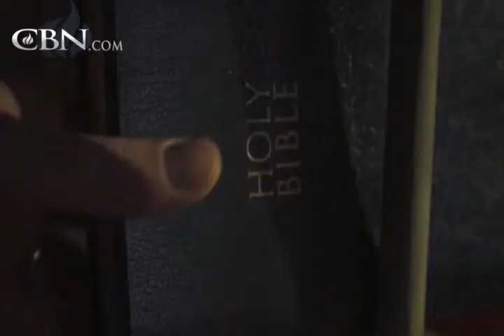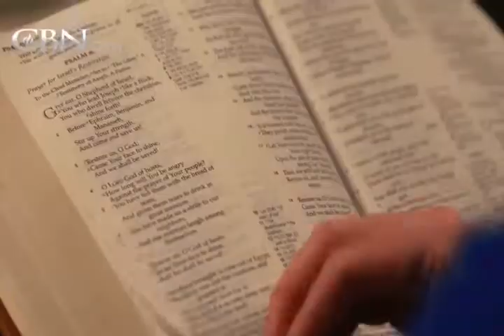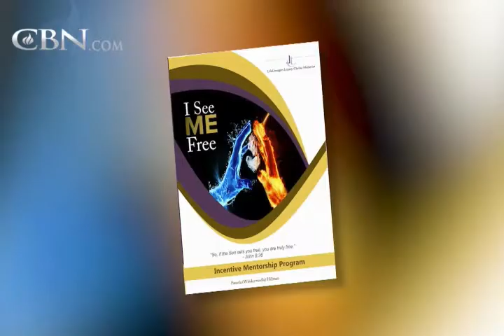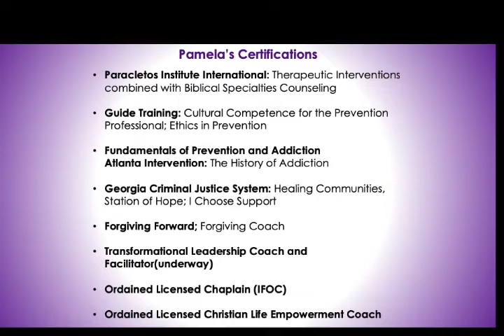Pamela's Story of Redemption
Pamela Hillman was a victim of childhood sexual abuse that continued into her adult years. The pain led her into drugs for 35 years and even prostitution. It landed her in prison for 18 months in 2010. However, God delivered Pamela and now has a powerful prison ministry to both men and women in prison. Watch her amazing story from this feature of The 700 Club